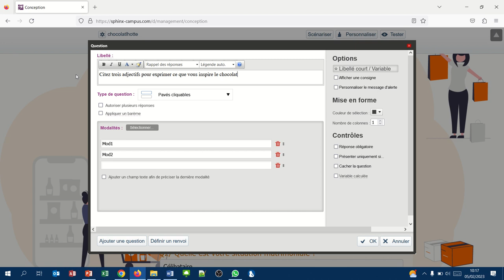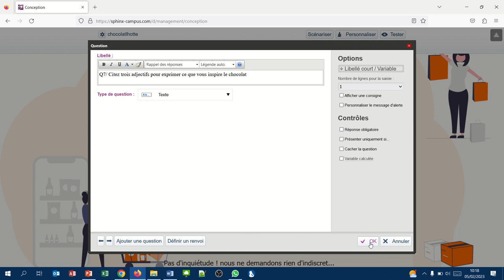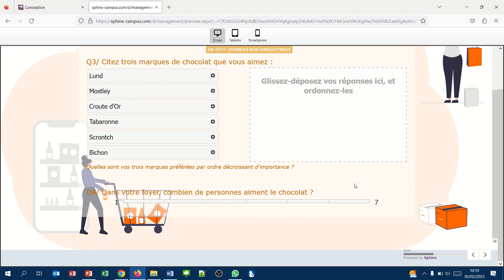Sphinx16 Les questions ouvertes de type texte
Créer une question à réponse ouverte.